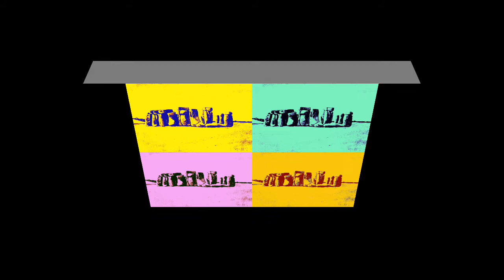Jan Sloane Music - REVENGE @ STONEHENGE!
Original song picture clip.  Artwork by Greg Szczepaniak.  Includes picture effects and transitions made on PowerDirector.

I wasted an extra shift on you
an evening and a weekend or two
I’m working hard for very little pay
and I only get four weeks of holiday

Now they’re saying that there is a crisis
I can’t afford these inflated prices
So much for me paying next month’s rent
I am gonna get my revenge

I’m gonna get my revenge (x4) at Stonehenge

I wasted a smile on you
a meal and a drink or two
I thought that you liked me, I was wrong
You were only stringing me along

Now you slag me off behind my back
My space is under attack
So much for us being just good friends